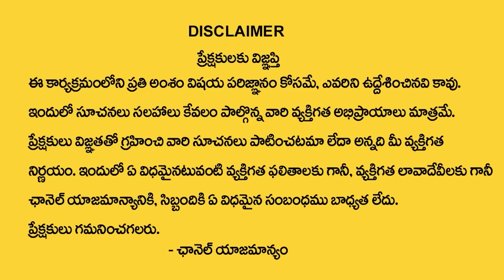Andamaina Jeevitham | Best Moral Video | Dr Kalyan Chakravarthy Sumantv Life Real Show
Suman TV Life Interviews : Andamaina Jeevitham | Best Moral Video | Dr Kalyan Chakravarthy Sumantv Life Real Show